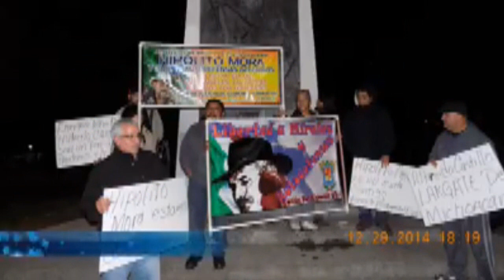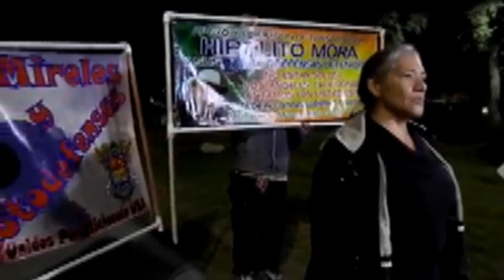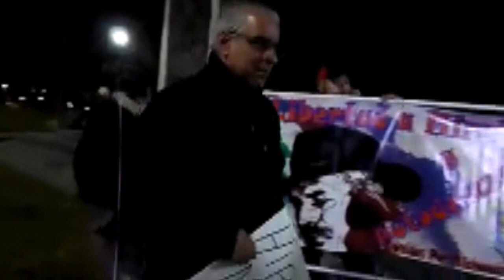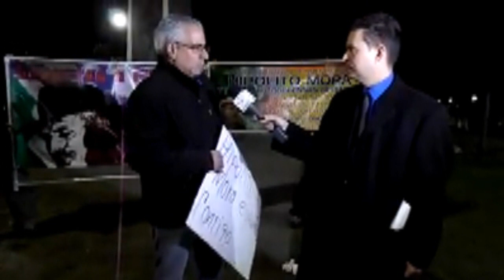Libertad para Hipólito Mora, el Dr. Mireles, los autodefensas y Néstora Salgado...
Protesta en el Consulado de Los Angeles CA. Diciembre 29, 2014
Entrevista a Génesis Godínez & Daniel González